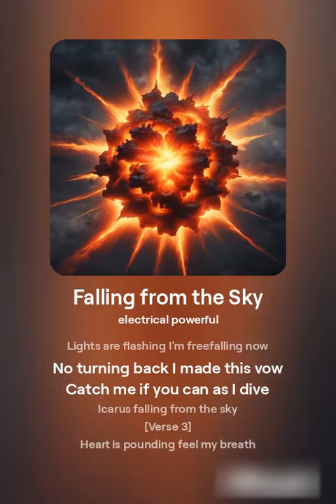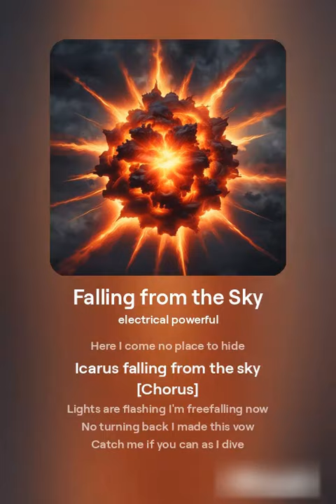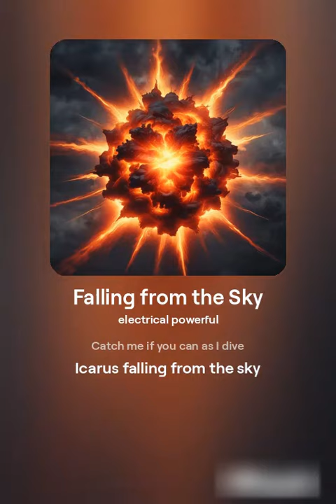Falling from the Sky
in the end one needs more then a pair of wings to fly one needs the courage to take off and never get back on the ground
🔥 New Release:Falling from the sky 🔥

Experience "Icarus Falling," an intense electro-pop anthem that captures the thrill and peril of pushing beyond limits. This AI-generated track channels the myth of Icarus with soaring melodies and powerful beats, embodying the exhilarating yet dangerous flight towards the sun.

Your support helps us continue creating more music for you!